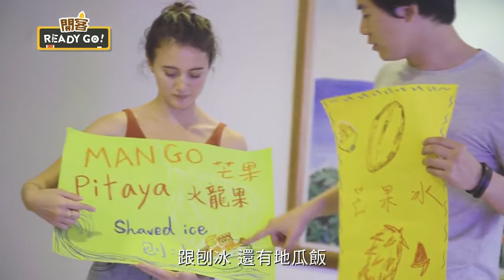015屏東 進擊每一刻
配合夏季冰品主題日，小巫和Christina要親手設計特別的餐車裝飾，手繪這次「開客READY GO!冰品主題日」的招牌，並加入可愛的海邊元素圖畫，準備裝飾在餐車上。